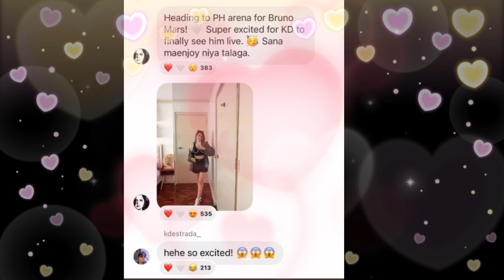KD ESTRADA ANOTHER BUCKET LISTS ANG CHECKED DAHIL SA PAGTUPAD NI ALEXA ILACAD NG DREAM CONCERT!